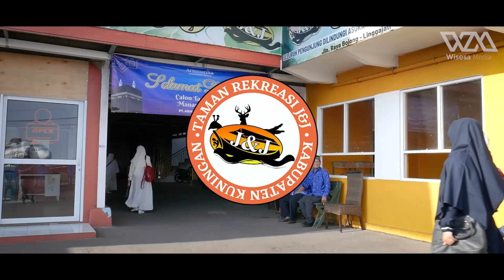Manasik Umrah Arminareka di Taman Rekreasi J&J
Selain taman rekreasi J&J juga memiliki fasilitas lengkap untuk melakukan Manasik Haji maupun Umrah, dari mulai miniatur ka'bah, miniatur Hijr Ismail, maqom Ibrahim hingga Pesawat agar peserta manasik dapat benar-benar merasakan simulasi yang sesungguhnya dari kegiatan Haji maupun Umrah.
Dalam kesempatan ini J&J kedatangan peserta calon umrah dari biro perjalanan PT. Arminareka Perdana.